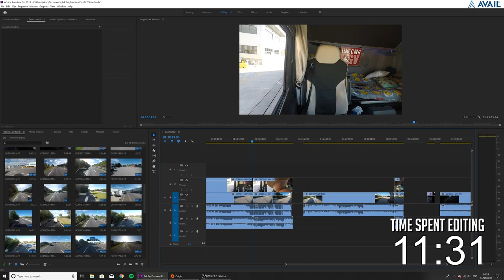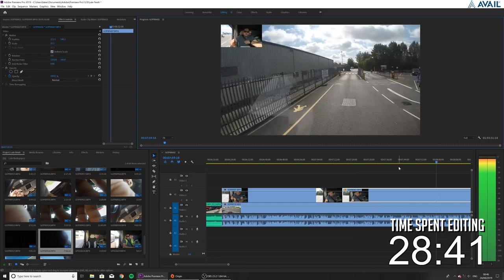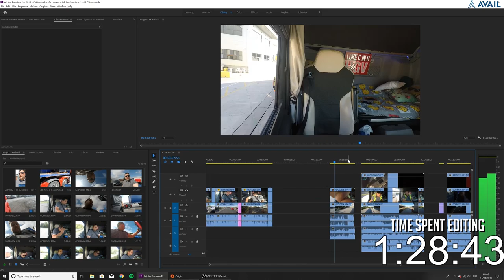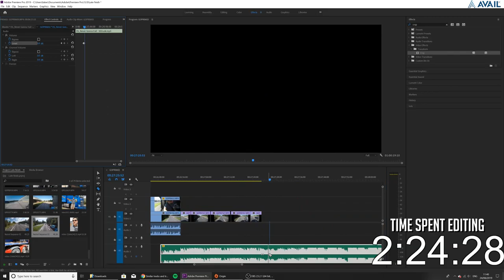How Long Does It Take To Edit A Video?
How long does it take to edit an everyday vlog? hopefully this video will give you an indication of how much effort is put into each vlog. I hope you enjoy - Luke

if your referred haulier signs up you get £100!